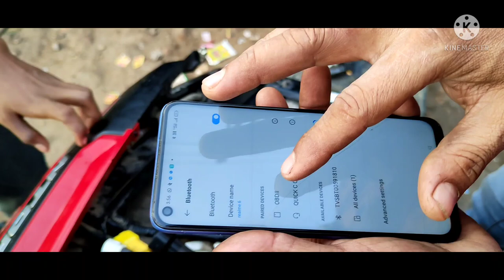TVS Ntorq 125 Bs6 Rpm problem ko solve kaise